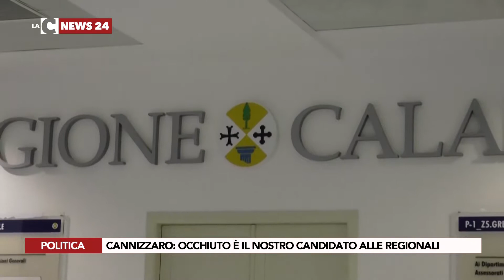CANNIZZARO, OCCHIUTO È IL NOSTRO CANDIDATO ALLE REGIONALI